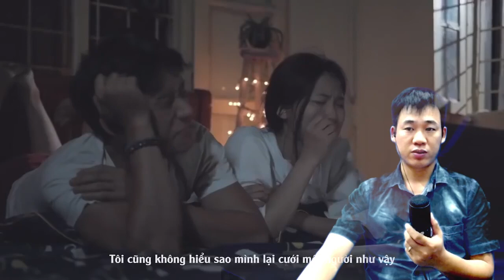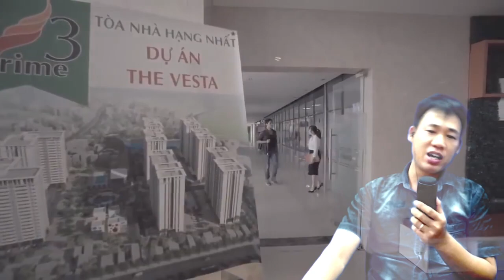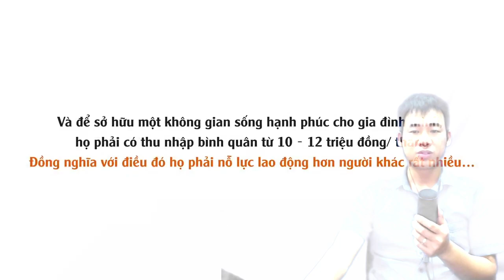Tòng phu cover Đỗ Việt Dũng